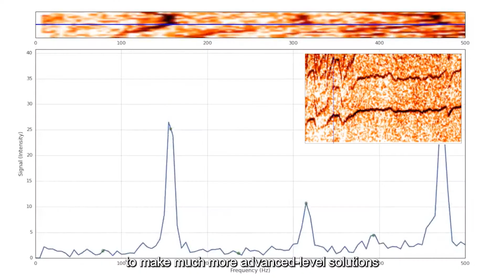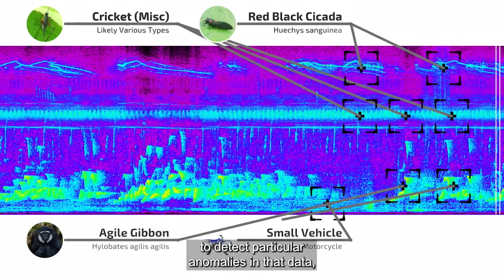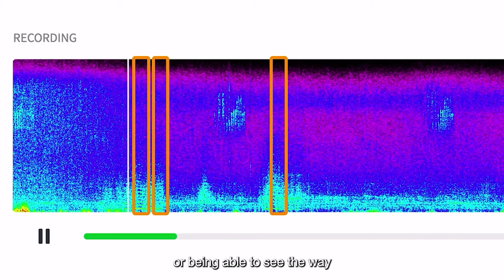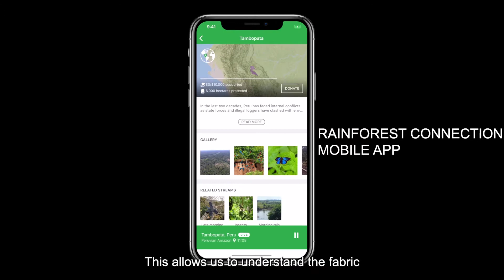Hitachi and Rainforest Connection Join Forces to Defend the Rainforest and Confront Climate Change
Hitachi aims to become a climate change innovator and play our role in tackling climate change. One of the primary causes of climate change is illegal deforestation, meaning that saving rainforests is key to saving our planet. Hitachi teamed up with Rainforest Connection, a San-Francisco-based nonprofit, to co-create a data-powered system that fights deforestation in the world's rainforests by utilizing acoustics and sounds to predict where illegal logging may take place before it happens, slowing climate change and keeping our rainforests safe.